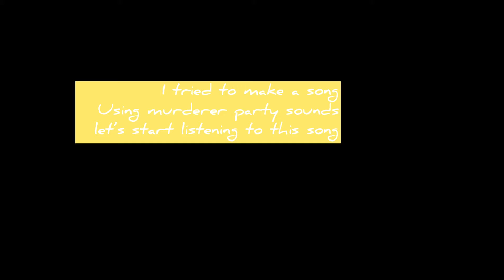This is bad so Uh don’t watch it because it weird